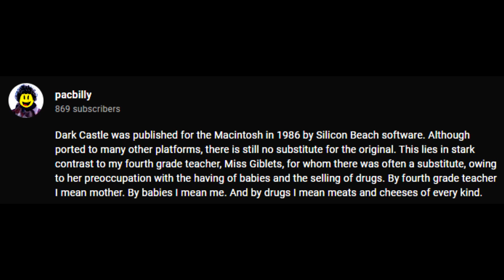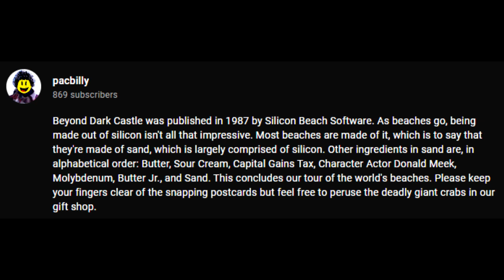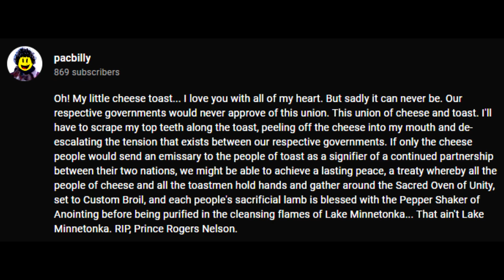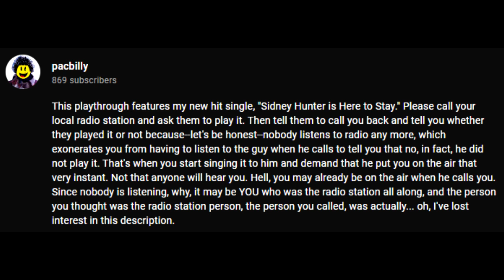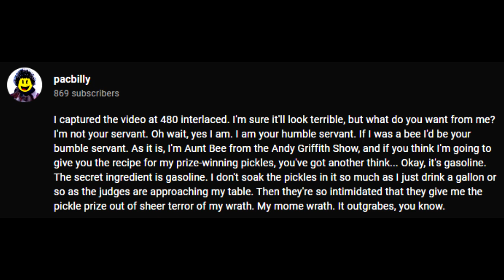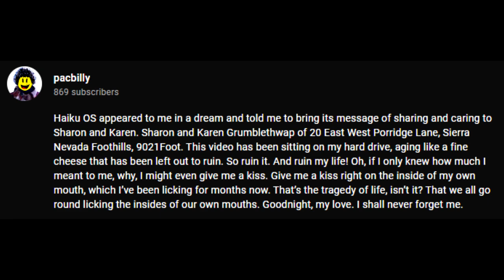Reading some of my favourite PacBilly video descriptions